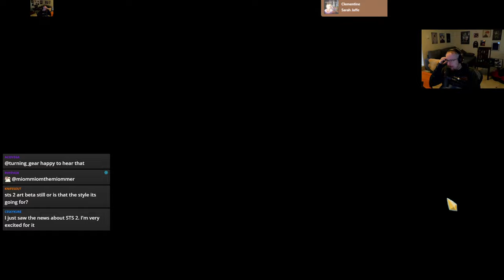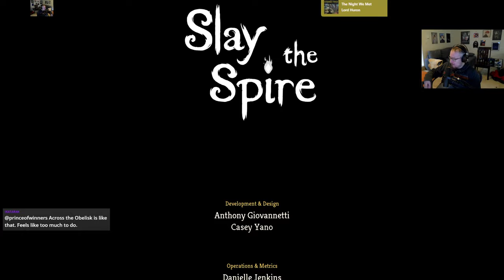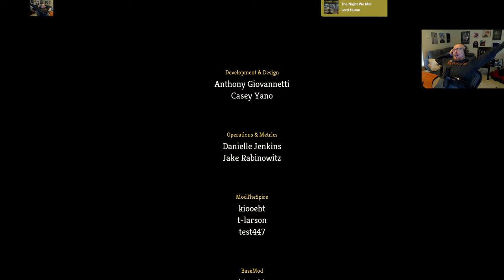Slay the Spire | Full Runs VOD #52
Due to music copyright, I could not get the segment where I fill out a Spreadsheet with more thoughts on STS2, so here is the STS2 spreadsheet

WARNING: Spreadsheets may contain spoilers for runs not loaded onto ManyJorbs yet